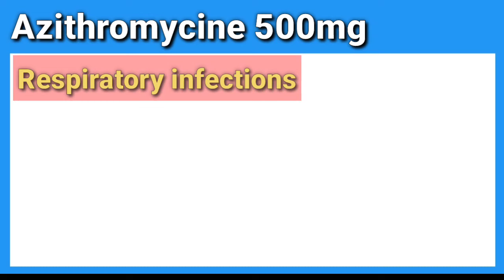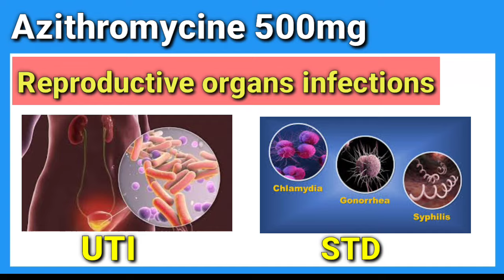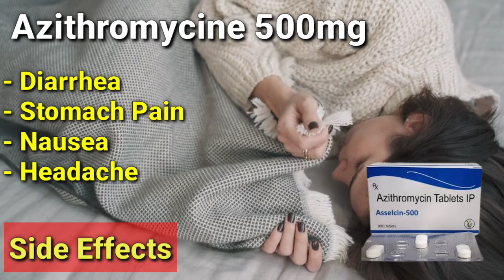Azithromycin tablet ip 500 uses in Hindi| Azee 500mg | सम्पूर्ण जानकारी हिंदी में।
Azithromycin 500 mg

Azithromycin tablet ip 500 uses in Hindi - This lecture explains about Azithromycin tablet ip 500 uses in Hindi. Know more about the uses of azithromycin 500 mg tablet medicine.
Azithromycin ka dosage kya Hai?
Azithromycin Kab use kare?
Azithromycin kaise use kare?
Azithromycin 500 mg uses in Hindi
Azithromycin 500 oral uses
Azithromycin tablet uses in Hindi

What is azithromycin 500mg used to treat?
How many azithromycin 500mg do I take a day?
Is azithromycin 500 mg a pain killer?
azithromycin 500mg क्या इलाज के लिए प्रयोग किया जाता है?
Can I use azithromycin 500 for cough?
Why azithromycin is given for 3 days only?
Is azithromycin good for throat pain?
Azithromycin 500mg uses
Azithromycin 500mg price